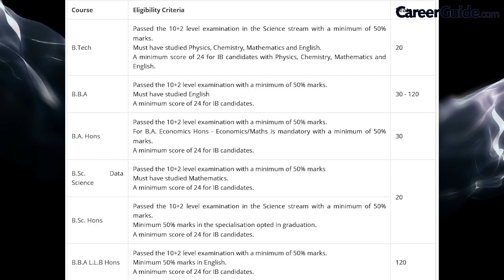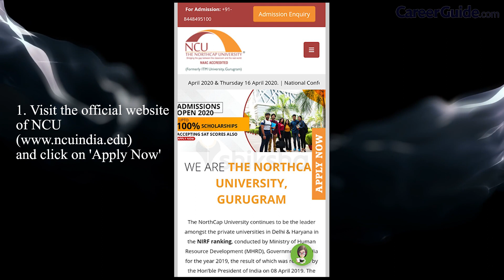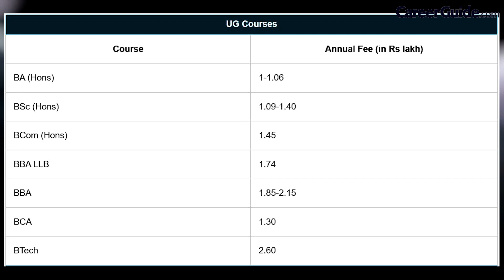THE NORTHCAP UNIVERSITY, GURGAON | ADMISSION & FEE | COLLEGE REVIEW | VLOG | CareerGuide.com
College Review - The NorthCap University Gurgaon 🧐| Campus Tour 🏨| Placement 🧑‍🎓| Faculty 🕴️| Scholarship 💸| Fee 🤑| Courses

This is a detailed review video of The NorthCap University, Gurgaon. In this video, we discussed the Campus Tour, Students Review, Admission Procedure, Eligibility, Placement, Scholarships, Location, and many more things about the The NorthCap University, Gurgaon.

The Northcap University, Gurgaon Haryana is established in the year 1996 as Private University Educational Institute to provide higher education to build career in the field of Engineering, Management and Humanities. Management of The Northcap University, Gurgaon is working under Mr. Vijendra Daulet Singh (Chancellor).